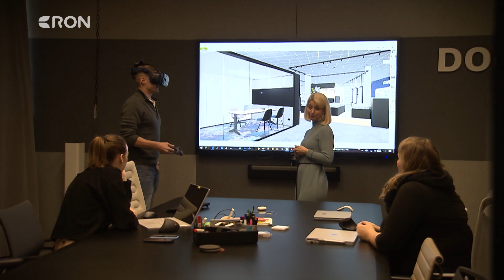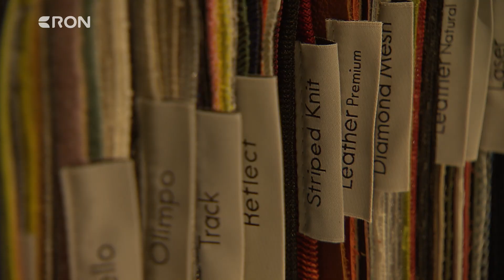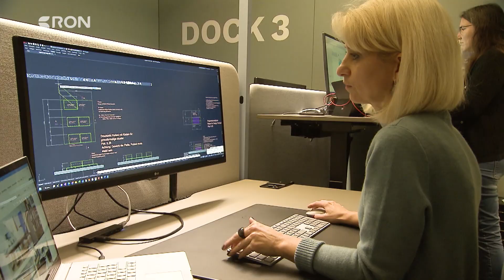Innenarchitektin Valeska Mansfeld | RON TV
Ihr habt es sicher schon bemerkt: Unser Studio strahlt seit einigen Wochen im neuen Look. Heute stellen wir euch Innenarchitektin Valeska Mansfeld vor, die das neue Konzept entworfen hat.